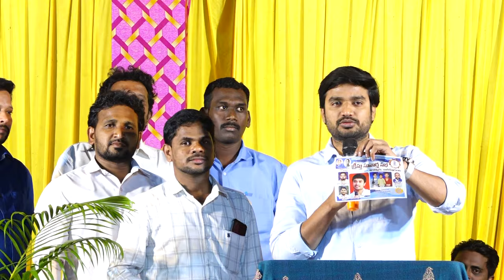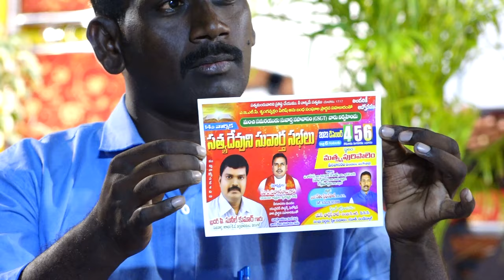RAKSHANA SUVARTHA SABHALU 2ND DAY(PART-2) |PEDAGARUVU |UNIVERSAL JESUS GOSPEL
msgbropjamesanna#desireofchrist